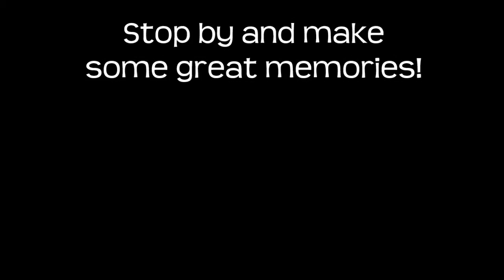First Library Card Celebration at Gretna Children's Library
We are thrilled to announce that from now on the Gretna Children's Librarians are shooting some confetti for any child who is signing up for his or her first library card!

This is Sofia, and she's the *very first* kid to get this bonus celebration!

We can hardly wait to make some special memories with our community - hopefully we'll see you soon!